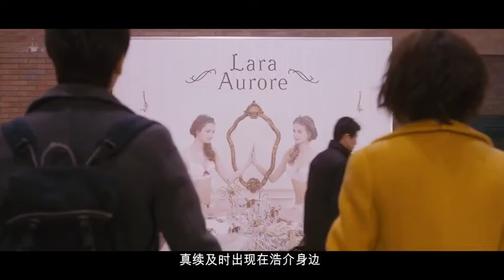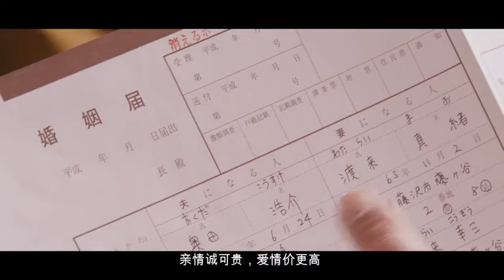猫咪变成美丽少女，和人类男孩在一起，因为频繁掉毛被发现真身！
《向阳处的她》讲述新人营业员浩介在一次工作中，与10年前的“青梅竹马”真绪偶然相遇并坠入爱河，并决定结婚，然而真绪心中却隐藏着“不能说的秘密”。